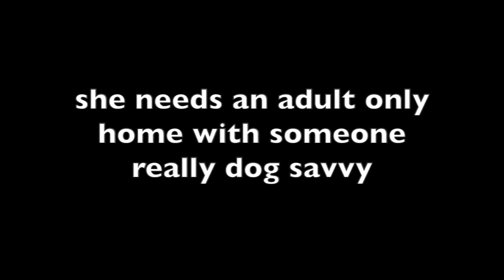Angie goes shopping at Tails Pet Boutique! (9-11-14)